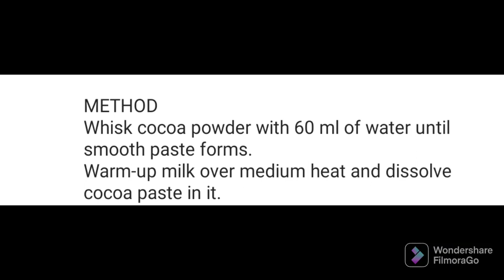Mousse Cake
INGREDIENTS
200g (2 cups) dark chocolate, chopped;
30g (4 tbsp) cocoa powder;
60ml (¼ cup) water;
500ml (2 cups) milk;
400ml (1 ¾ cups) cream;
60g (5 tbsp) sugar;
100g (6 tbsp) condensed milk;
16g (5 tsp) gelatin;
80ml (⅓ cup) water.

METHOD
Whisk cocoa powder with 60 ml of water until smooth paste forms.
Warm-up milk over medium heat and dissolve cocoa paste in it.
Bloom gelatin in 80 ml of warm water.
Add gelatin, sugar, cream, condensed milk, and chopped chocolate into the cocoa milk.
Place a bowl of the mixture on top of the ice and whisk until it cools down slightly.
Pour the mixture into a parchment-lined pan and let sit overnight.
Dust with cocoa powder before slicing.